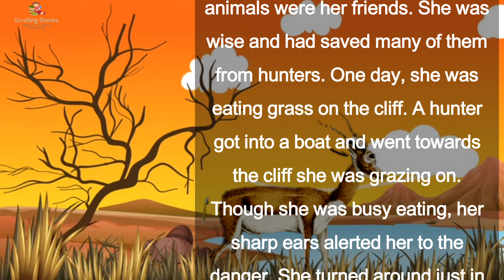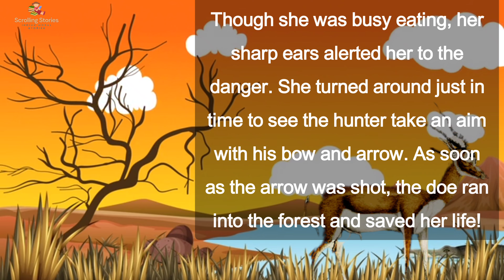The One Eyed Doe Story | Bedtime Stories | Kids Stories with Moral | Panchatantra Stories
The One-Eyed Doe

Once upon a time, there was a forest surrounded by mountains and a lake. In that forest, lived a beautiful doe which was blind in one eye. Despite this disability, she was happy, brave, and alert. She grazed on a high cliff. All the animals were her friends. She was wise and had saved many of them from hunters. One day, she was eating grass on the cliff. A hunter got into a boat and went towards the cliff she was grazing on. Though she was busy eating, her sharp ears alerted her to the danger. She turned around just in time to see the hunter take an aim with his bow and arrow. As soon as the arrow was shot, the doe ran into the forest and saved her life!

Moral: Forewarned is forearmed.